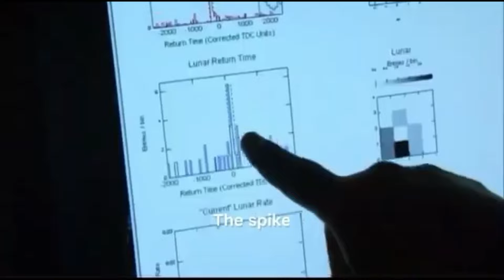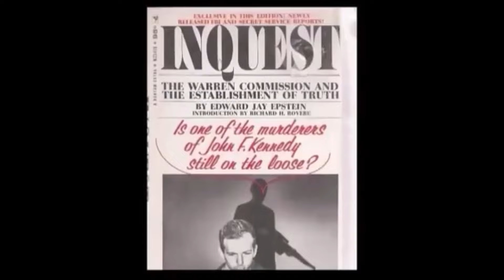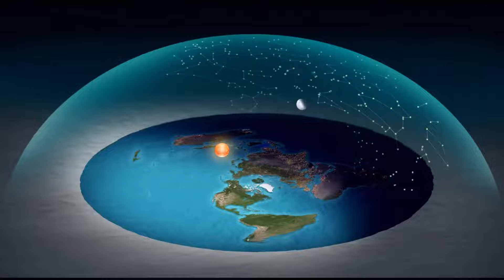Strzelają laserami w tarczę Księżyca by od lusterka się światło odbiło zostawione niby przez NASA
NASA sobie żarty z nas stroi, bo ogłaszają, że księżycowe wyprawy zostawiły lusterko wycelowane w Ziemię prostopadle do powierzchni księżycowej, gdyż niby kula ziemska winna być pionowo nad tarczą księżycową. A niby się komunikowali i nawet telefon z cyframi na tarczy kablowy niby działał na Księżyc. Do tego te oficjalne prędkości wirowania tych niby kulek.
 Więc potwierdza się fakt, że rakiety w próżni nie działają, dlatego pokrętni naukowcy z NASA teraz opowiadają, że zagubili technologię lotów kosmicznych, bo inaczej by w nanosekundę znowu byli na Księżycu.
Tu na prawach cytatu użyłem genialnego filmu naukowego:
„Nobody Has Ever “Landed On The Moon” (Matt Walsh Remix)”
Przecież wiązka światła lasera dochodzi najwyżej do pierwszej warstwy Firmamentu.
   Każdy myślący wie, że skoro nas w tym okłamują i mają ukryte, to faktycznie rakiety w próżni nie działają i do tego Firmament nie pozwala na przekroczenie 120 km wysokości.
Faktem jest, że Niebo i Ziemia mają tylko 6152 lata.